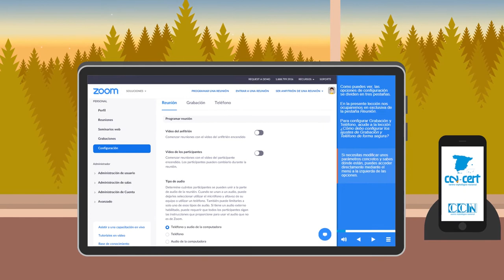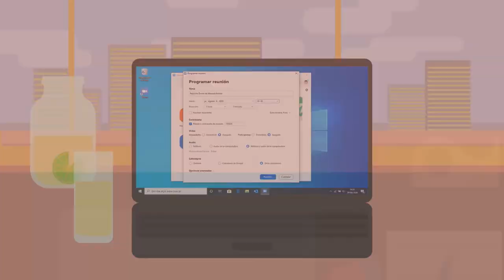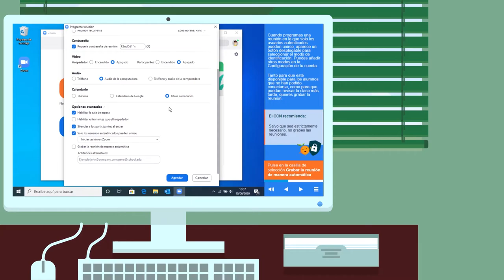Curso de Zoom - Buenas prácticas y uso seguro en la Administración Pública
tts tiene el placer de presentarte el nuevo curso de buenas prácticas de Zoom para la Administración Pública, que sigue los consejos del Centro Criptológico Nacional.

Haz que tus plenos telemáticos y reuniones sean más seguras de la mano de tts, gracias a un curso ameno en el que aprenderás a configurar Zoom y aprovechar al máximo todo lo que puede ofrecerte, desde votaciones a la emisión en directo.

¡Confía en la naranja, confía en tts!